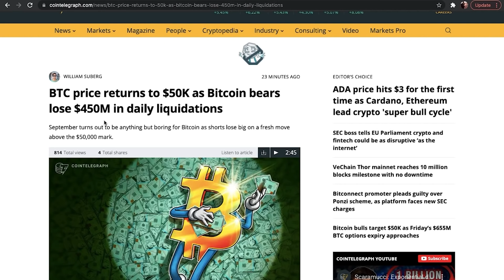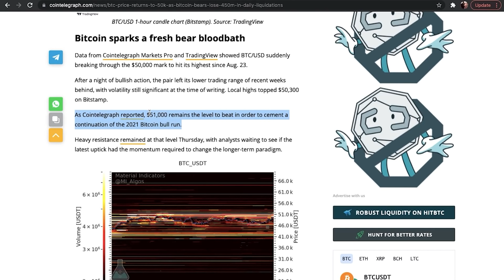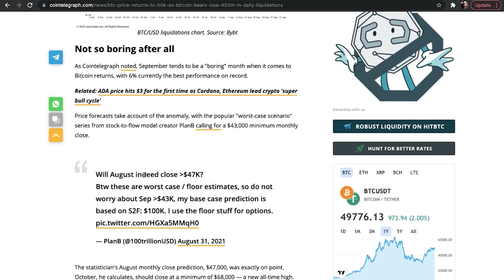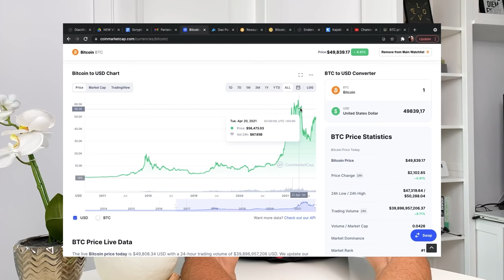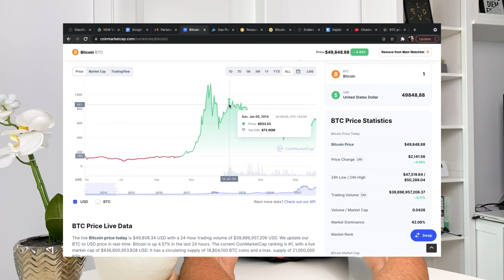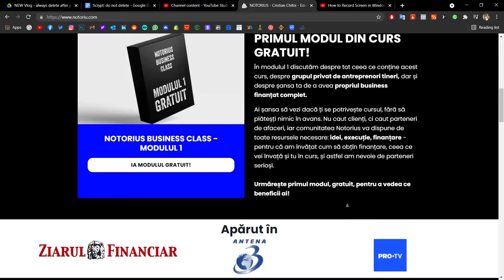Investitori în crypto: 450 milioane $ pierduți ‼️Atenție mare‼️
FOLOESESTE CODUL "NOTORIUS"